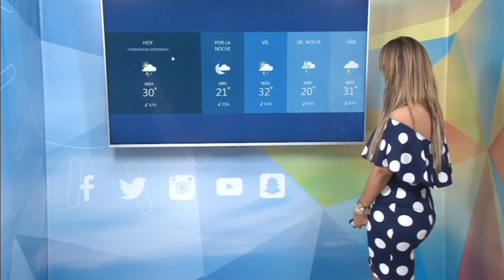Elenita Villatoro 🌹Hermosa🌹El Clima Hoy HD 14/09/2017